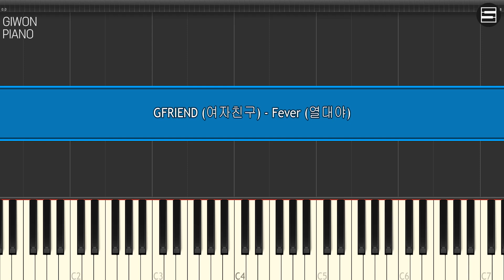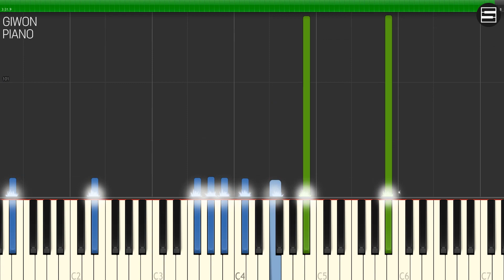여자친구 (GFRIEND) - 열대야 (Fever) | Kpop Piano Cover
여자친구 (GFRIEND) - 열대야 (Fever) | ShinGiWon Piano Cover

* When you use this music as the background music of video, Please leave a credit :)